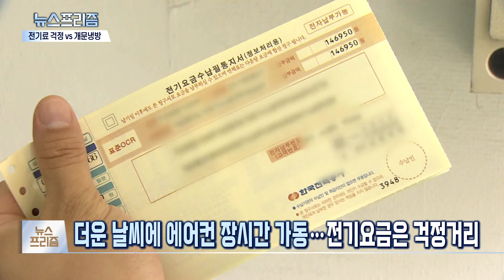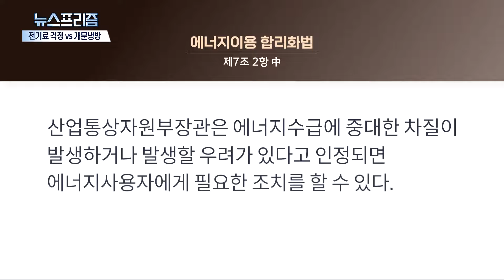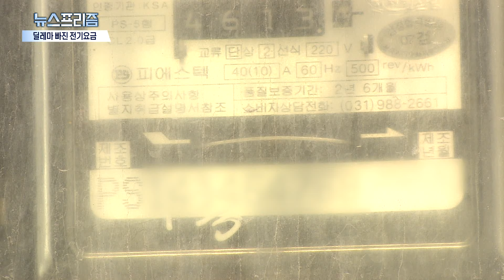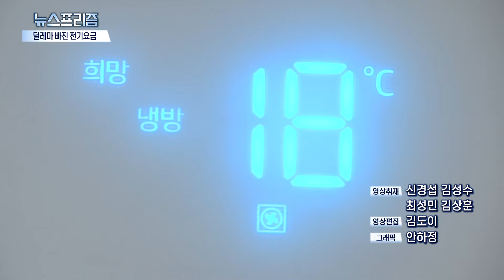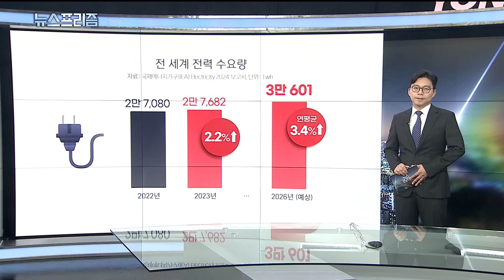[탐사보도 뉴스프리즘] 전기먹는 AI·이상기후 시대…'블랙아웃'의 기억 소환 / 연합뉴스TV (YonhapnewsTV)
[탐사보도 뉴스프리즘] 전기먹는 AI·이상기후 시대…'블랙아웃'의 기억 소환

[오프닝: 이광빈 기자]

안녕하십니까 이광빈입니다. 우리 사회의 문제점을 진단하고, 지속 가능한 사회를 모색하는 뉴스프리즘 시작합니다.

[영상구성]

[이광빈 앵커]
인공지능 AI 시대, 그리고 급속한 기후변화로 '전력 전쟁', '전력 대란'에 대한 우려가 커지고 있습니다. 향후 급격히 늘어날 전력과 송배전망 확보는 쉬운 일이 아닙니다. 그러나 한국전력은 대규모 적자의 깊은 늪에서 허우적 거리고 있고, 관련한 사회적 갈등의 골은 넓고 깊어만 갑니다. 전력 문제는 올 여름 폭염으로 인해 더욱 피부로 체감되고 있습니다. 먼저 커지는 전력 수급 불안감을 살펴보겠습니다. 임혜준 기자입니다.

['100GW 뉴노멀' 시대…수요 대비 국내 전력망 괜찮나? / 임혜준 기자]

[기자]
8월 20일 전력 수요는 97.1GW까지 치솟았습니다.
한 달 사이 여섯 번의 기록 경신 끝에, 역대 여름철과 겨울철을 합해 최고 기록을 세운 겁니다.

태양광까지 더한 총 전력 수요가 100GW를 넘긴 날도 8월 한 달 중 6일에 달합니다.
'100GW 뉴노멀 시대'가 본격화 됐다는 평가입니다.

정부의 제11차 전력수급기본계획에 따르면 다가올 2038년 총 전력 수요는 128.9GW에 이를 것으로 전망됩니다.

2023년과 비교해 30.6GW 늘어난 수요입니다. 이를 위한 목표 설비는 157.8GW로 잡았습니다. 태양광, 풍력 등 재생에너지 발전소와 원전을 추가로 설치해 공급을 뒷받침하겠다는 계획입니다.

그러나 예측 불가한 이상 기후 현상의 반복과 이른바 '전기 먹는 하마'로 불리는 AI 산업의 빠른 발달은 미래 전력 수요의 변수로 거론되고 있습니다.

보다 안정적인 전력 수급이 필요하다는 목소리가 커지는 이윱니다.

결국 날씨의 영향을 크게 받는 재생에너지 보다는 석탄, 원전과 같은 주력 전력원에 대한 의존이 커질 수 밖에 없는데,

문제는 수요가 몰려있는 수도권으로 전력을 끌어올 인프라가 충분하지 않다는 점입니다.

해안가에 위치한 석탄 발전소와 원전에서 생산된 전력을 보내기 위해선 송전망과 변전소 설치는 필수이지만, 지역 주민과 지자체 반발에 진행률은 더딘 상황입니다.

전문가들은 중앙정부의 적극적인 개입 노력이 필요한 시점이라고 지적합니다. 지자체와 함께 주민들이 수용할 수 있는 충분하고 세심한 보상이 마련되어야 한다는 겁니다.

[유승훈 / 서울과기대 에너지정책학과 교수]
우리나라는 산이 너무 많기 때문에 땅 속에 묻기에는 천문학적인 돈이 들어가고요. 결국 충분한 주민 의견 수렴과 보상을 통해서 송전선로 확충은 분명히 이뤄져야됩니다. 국가기간전력망특별법이 현재 국회 계류되어있습니다. 빨리 이 법이 통과되어야하고요…

수요처 가까이 발전소를 짓는 방안도 전력 수급 위기 속 타개책이 될 수 있다고 조언합니다. 여름철엔 전력, 겨울엔 열 공급이 가능해 상대적으로 수용성이 높은 천연가스 열병합 발전소 설치를 수도권 지역에 늘려야 한다는 주장입니다.

연합뉴스TV 임혜준입니다.

[이광빈 앵커]
폭염에 냉방기기를 장시간 가동하면서 전기요금을 걱정하는 분들 많으실 겁니다. 전기요금 폭탄을 우려하는 서민과 자영업자들이 있는가 하면 한낮에도 문을 열어놓고 에어컨을 가동하는 상점들이 있습니다. 매년 여름이면 나오는 현상인데요. 안채린 기자가 짚어봤습니다.

['전기료 폭탄' 걱정인데…다른 한쪽은 '개문냉방' / 안채린 기자]

[기자]
무더운 날씨 탓에 에어컨 가동은 필수가 됐지만 전기요금 걱정을 떨칠 수 없습니다.

7월 고지서를 받아본 시민들은 8월 전기요금이 걱정돼 조금이라도 아껴보려 하지만 결국 가족들 생각에 에어컨 버튼에 손이 가고 맙니다.

[박경근·박지환·김미수 / 경기도 성남시]
(8월 고지서가) 걱정이 돼요. 아낀다고는 아끼고 있는데 아이들이 있어서 절약을 많이 할 수가…다 같이 거실 에어컨만 틀고서 거실에 모여 자거나…

어떻게든 아껴보려는 시민과 자영업자들의 한숨이 깊어지는 가운데
다른 한편에서는 전기료를 개의치 않는 곳들이 있...▣ 연합뉴스TV 유튜브 채널 구독